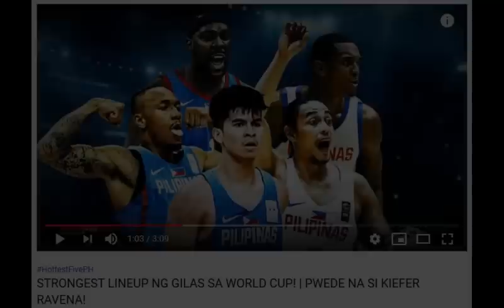Gilas Pilipinas Kailangan Manalo sa World Cup Para Makapasok sa Olympics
As of 2020, qualification for the Olympic Games will be through the FIBA Basketball World Cup.

Universality will remain in place for the qualifying process to the Olympic Games, thereby ensuring that each continent is represented.

The FIBA Basketball World Cup 2019 will qualify directly 7 teams to the Tokyo 2020 Olympic Games , while the 16 next best classified teams at the World Cup will get the chance of qualifying through one of the 4 FIBA Olympic Qualifying Tournaments 2020.

Shoutout to Hottestfive ph
Salamat sa pagpayag ng clip ng video, more power Tol!